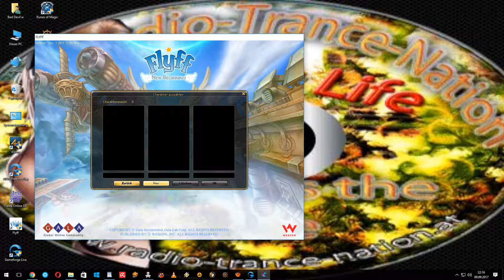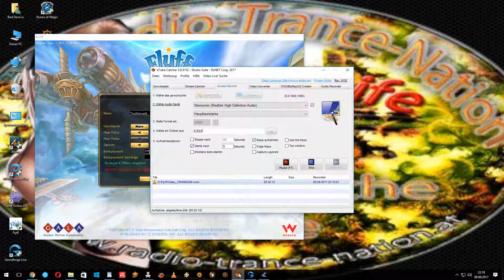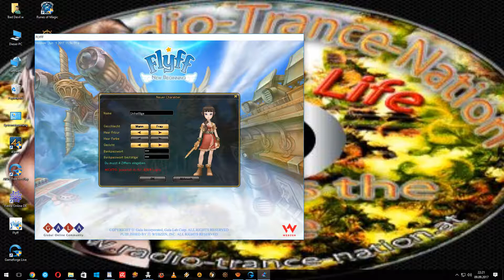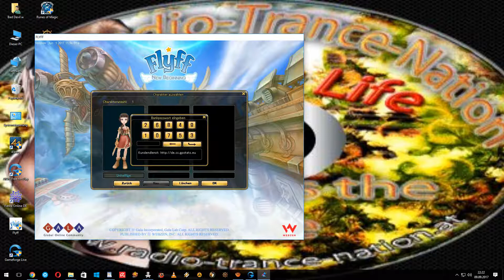Devos Ch1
Unheillige 1